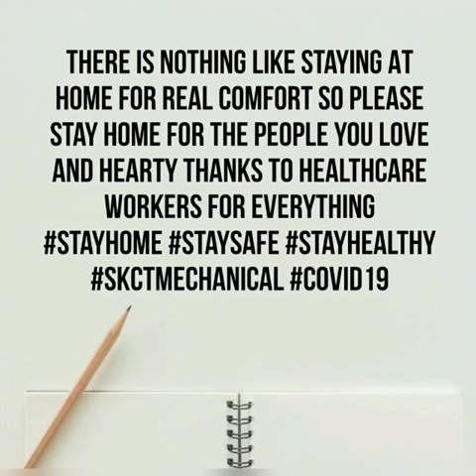Covid 19 Awareness and Thanksgiving video by Sri Krishna College of Technology